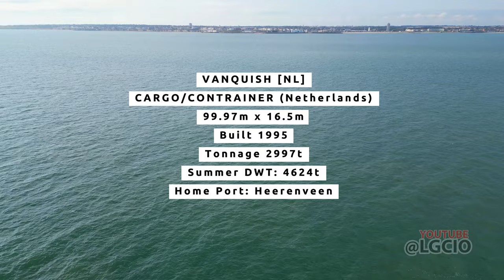🚢 Ship spotting cargo carrying vessel out in the ocean! Vanquish by drone 4k!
There are over 60,000 cargo ships sailing the seas in the world right now, but ship spotters will feast their eyes on only one today, and that's the 'Vanquish'! Anchored in the Margate area, we had the rare sight of a vessel still carrying its cargo. We headed to the beach, unpacked the drone, and in true 'Let's Go Check It Out' fashion, we skimmed across the ocean's surface before we arrived on board this long-serving beauty of a boat.

The sparsely stacked cargo containers put no strain on the hull of this marvelous man-made machine. You can see the ship sitting lightly in the sea, showing that its impressive weight load capacity is under no strain.

To think that Tom and Carl at LGCIO took flight with a nautical goal in mind for the first time only a month ago! Our love for everything maritime really grew by the day. We sit across a desk like a naval operation, tracking ships on maritime apps, monitoring the weather and the wind. As a vessel drops anchor, our internal freighter alarms go off, and we are en-route to the coast!

This is a call out to the 'buoys' out there. What can you tell us about this beauty? We would love to hear stories. Do you know anyone who works within the shipping industry? Tell us!

We are putting out regular content, so make sure not to miss the previous videos. There has been some amazing footage, including chemical ships, tankers, and freighters!

Remember... LET'S GO CHECK IT OUT!!

The "VANQUISH" is a container ship flying the flag of the Netherlands and was built in 1995. With its home port located in HEERENVEEN, this vessel boasts a length overall of 99.97 meters and a breadth extreme of 16.5 meters. Its maritime identification number, IMO 9116199, signifies its unique identity within the global shipping network. The ship is easily recognizable by its call sign, "PHCU." In terms of capacity, the "VANQUISH" has a gross tonnage of 2997 and is capable of carrying a summer deadweight tonnage of 4624 metric tons. With its impressive specifications, the "VANQUISH" plays a vital role in maritime transportation, facilitating the movement of goods in and out of various ports across the world.